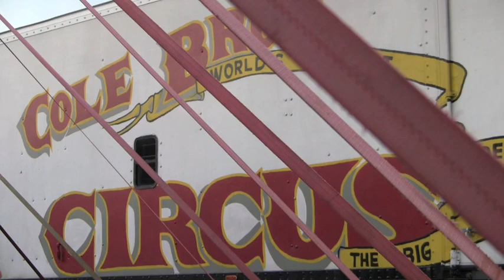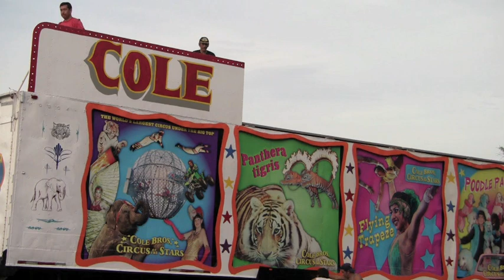Cole Bros Circus Pt 6-the teardown (blow-off)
The teardown of the new Cole Bros. big top is the "blow-off," or conclusion, of Lane Talburt's six-part series commemorating Johnny Pugh's 30 years of circus ownership.